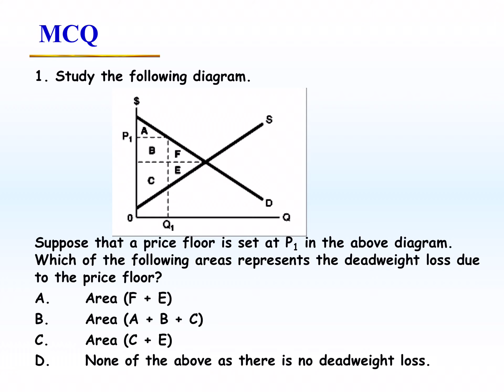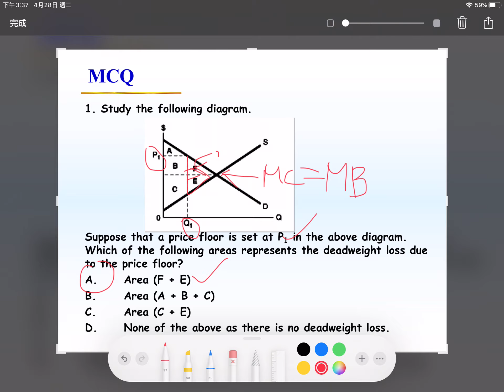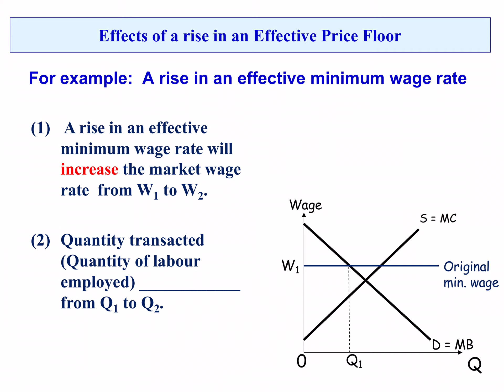Micro Ch 16 Efficiency and government intervention: video 9